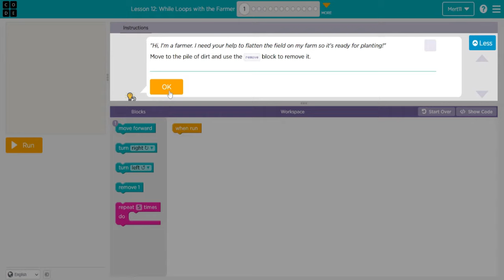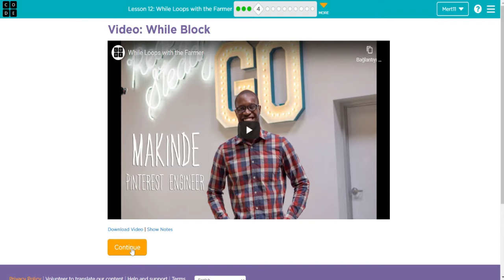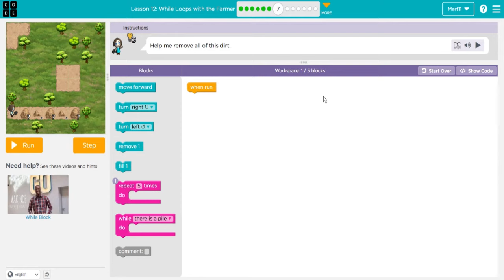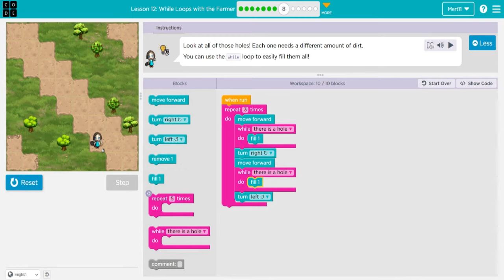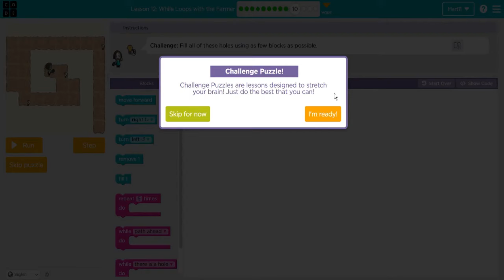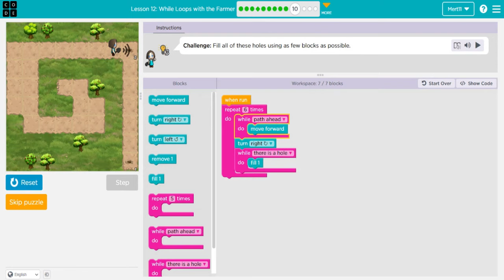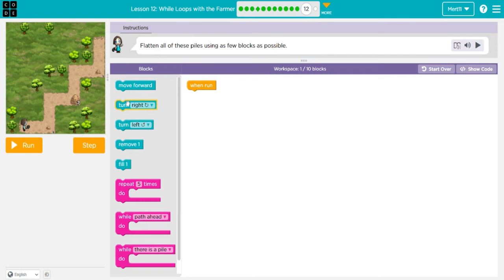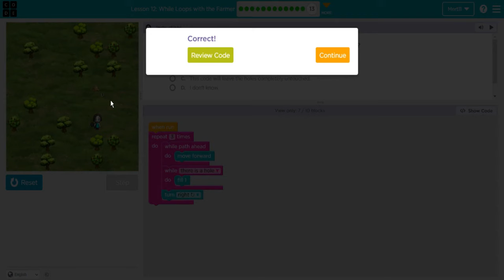Code.org Lesson 17 - Code Org Express Course Lesson 17 While Loops in Farmer - Course D Lesson 16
Code Org Express Course Lesson 17 While Loops in Farmer Answers Level 1 to 13

Code.org Course D Lesson 16 While Loops in Farmer

Code.org Lesson 17 While Loops in Farmer (Lesson 12 in 2020)

Code.org Express Course is for learning to use different kinds of sequencing, loops, while loops, events, functions, conditionals, variables and data in elementary school 7 to 13 years old. You can learn to create computer programs, develop problem-solving skills, and work through fun challenges.

00:00 Code.org Lesson 17
00:10 Level 1
00:43 Level 2
01:26 Level 3
02:19 Level 5
03:04 Level 6
03:59 Level 7
04:59 Level 8
07:19 Level 9
08:54 Level 10
10:42 Level 11
12:10 Level 12
13:49 Level 13